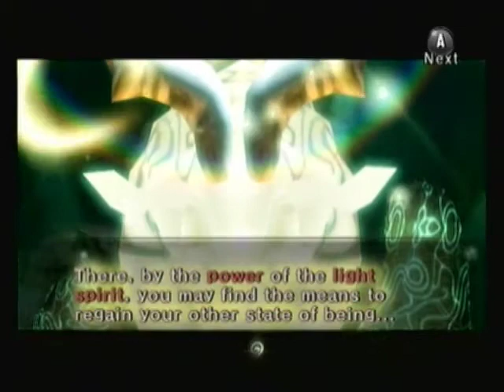Lets Play Twilight Princess part 6: Cantaloupe of Light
In this part, I escape the twilight only to be brought back to it. And I meet a giant cantaloupe.